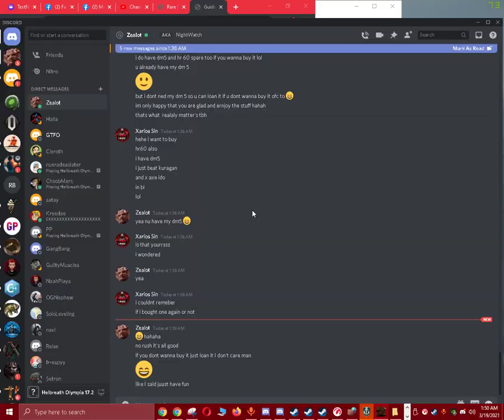[ Helbreath.net ] BI | FISHERY | THEKURAGAN | DIRTYPUSSY | NIGHTWATCH | CHOOB | IDO | SAVAGEKO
Join the SINxSERVER discord!!! (PM me for VIP rank for hidden hb channels, etc.)
DISCORD TAG: Xarios Sin#5237

DUMMY MAX CRIT: 208

SavageKOx
Xarios Sin

HB Olympia